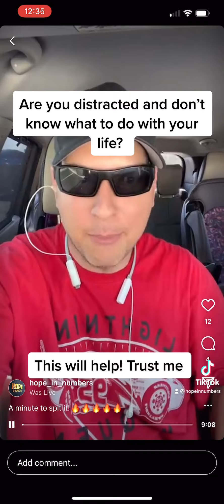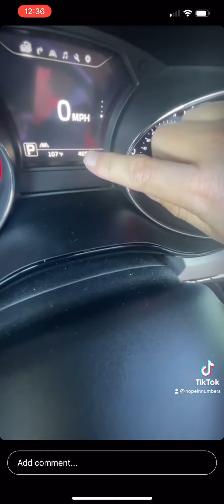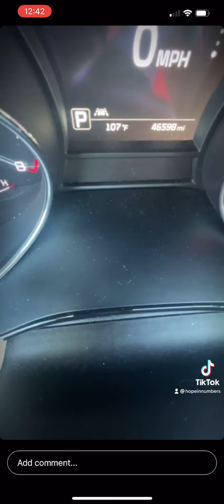2nd live -Are you discouraged and distracted with what you should do with your life?